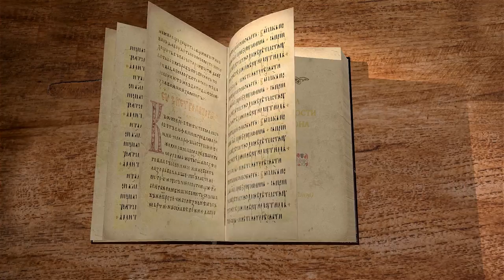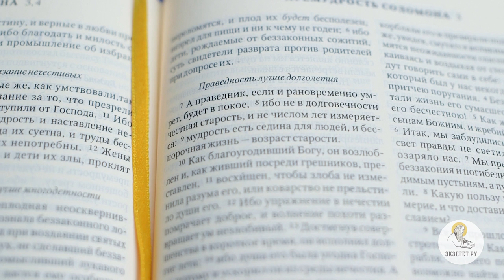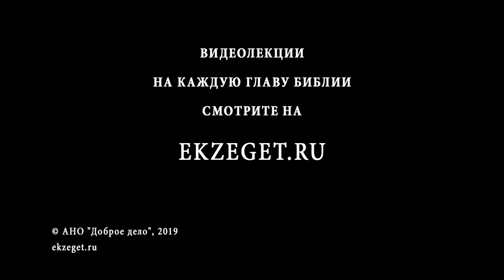Книга Премудрости Соломона. Глава 4. Игумен Лука (Степанов). Библия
Не страшно остаться бездетным, страшно уйти в вечность нечестивым.
Никакое изобилие в земной жизни, включая множество детей, не приведут к спасению души, если не было главного - Бога.
Не долголетие определяет достоинство человеческой жизни, но только дела и исполнение заповедей Творца.
Живущий среди беззаконников, будет искушаем грехом, но, уповая на Бога сможет устоять в искушениях.
Похоть, сластолюбие помрачают ум и сознание.
Стяжав мудрость, Бог дает праведнику возможность преуспеть в его жизненных делах.
Жизнь и смерть праведника способна обличить нечестивого.